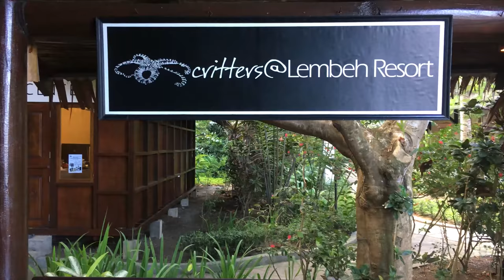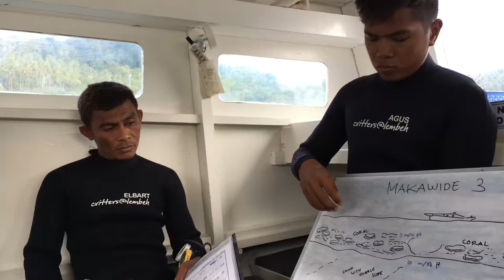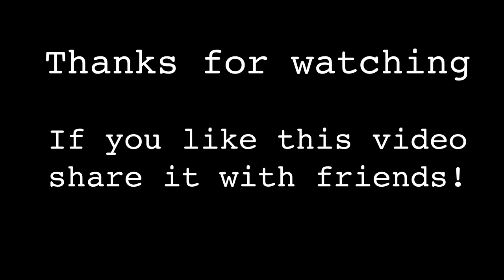Sulawesi Dive Trip Vlog #07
This is our first day in Lembeh. This dive features Euphyllia coral and the cutest little frogfish you've ever seen!

Nicole (Nikki) Helgason is a PADI Dive Instructor with ten years of professional dive experience. Nicole has taught scuba diving in Canada, Dominican Republic and Indonesia, and has managed dive centers in Mozambique and Baja, Mexico. Nicole has a Bachelors degree in Coastal Geography from the University of Victoria and is passionate about coral restoration and coral reefs.

I write about scuba diving and coral reefs on my